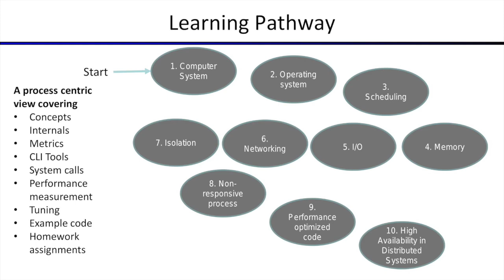Get under the hood of availability and performance Management, Training Introduction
This video is an introduction to the training content on Get under the hood of availability and performance management.

For full course content and example code go to